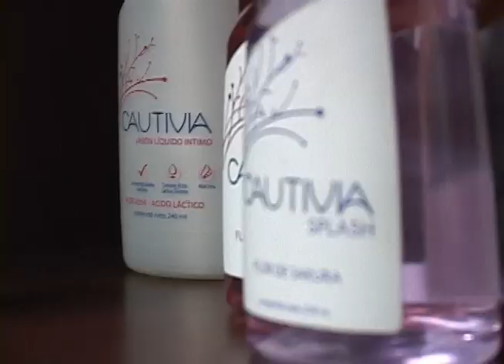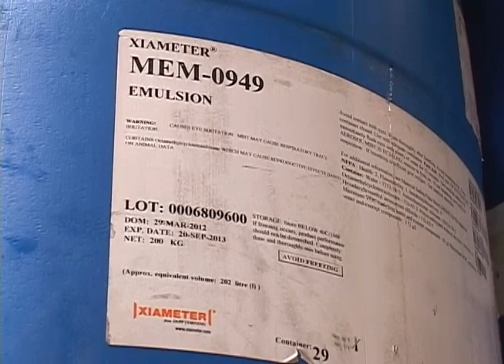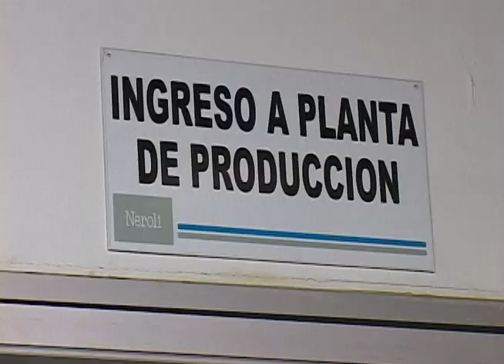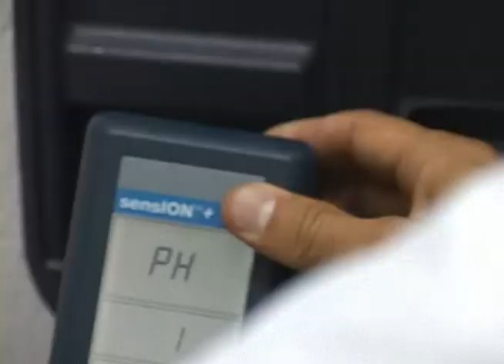Neroli marketing olfativo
Dicen los expertos que uno recuerda más un olor que cualquier otra cosa. Nosotros, conocimos a una empresa que se encarga de hacer que su marca entre por la nariz y sea el olfato el que venda a su compañía. Ellos se llaman Neroli, hacen Marketing olfativo y nos invitaron a sus instalaciones para que conociéramos en qué consistía todo lo que hacían. Veamos.